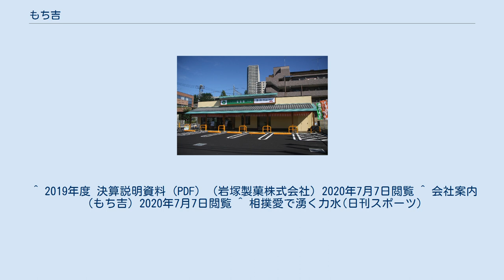もち吉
株式会社 もち吉（もちきち）は、福岡県直方市下境2400番地に本社を置く、米菓の製造・販売を行っている食品会社。
 新潟県以外では最大の米菓メーカーである。
全国各地（沖縄地方を除く）に直営店舗を有するほか、通信販売により直販を行っている。
 売上高は、亀田製菓、三幸製菓、岩塚製菓に次いで米菓業界第4位で、せんべい、あられの原料である米にはこだわりがあり、米菓大手の中で全商品に国産米を100％使用している企業はもち吉のほか、岩塚製菓、丸彦製菓の3社のみとなっている。
 もち吉の製造部門である「森田あられ」は、かつては「えくぼのモリタ」のブランド名により、西日本を中心に小売店向けの販売を行っていた。
「サラダ一番」は看板商品となり、CMに萩本欽一が出演していた。
 「力水」の名称でミネラルウォーターも販売しており、大相撲本場所で使用される「力水」は、もち吉が1992年春場所から無償で提供している。
 本社工場そばの福岡県道22号田川直方バイパス沿いには、直方本店「餅のおまつり本舗」のほか、豆腐販売所、製造工程見学場、せんべいのアウトレットなど関連施設による店舗群「もちだんご村」がある。
 過去にはせんべいの詰め放題（せんべいバイキング）や、パン販売店も存在した。
 ^ 公式サイト等を始めとする本社の住所表記は、本来の番地である「福岡県直方市下境2400番地」の後に「字餅米 もちだんご村 餅乃神社前」を付けている。
これは販売戦略のために考案されたもので正式な住所ではないが、字餅米という地名は実際にあった。
餅乃神社はもち吉が建立した神社で、もちだんご村内にある。
 ^ a b 会社概要（もち吉）2020年6月28日閲覧。
 ^ 2019年3月期決算説明会 (PDF) （岩塚製菓株式会社）2020年6月29日閲覧。
 ^ 2019年度 決算説明資料 (PDF) （岩塚製菓株式会社）2020年7月7日閲覧 ^ 会社案内（もち吉）2020年7月7日閲覧 ^ 相撲愛で湧く力水(日刊スポーツ)